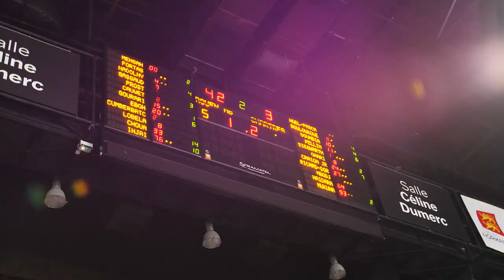Le Film de la Finale | Le rendez-vous des Champions | (🎥@miratiprod)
Vingt ans après sa première ascension en Pro B, le Rouen Métropole Basket retrouve le statut de Champion de France de Nationale 1. Une soirée extraordinaire devant 5572 personnes au Kindarena, où lors de la dernière journée de championnat de NM1 le RMB s'est imposé face à Chartres.

Revivez cette soirée pas comme les autres grâce à la caméra de Mirati.Prod.